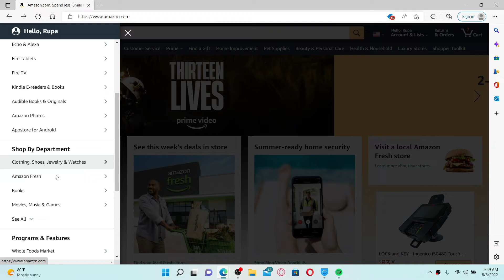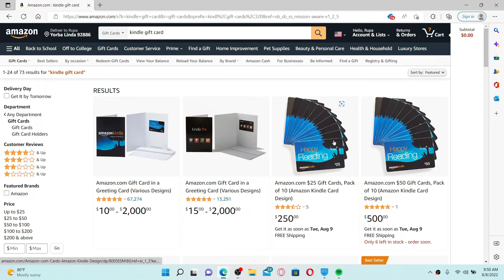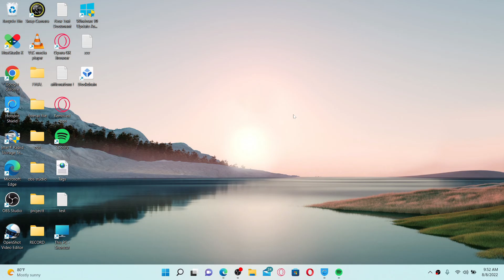How To Buy Amazon Kindle Gift Card Online (2022) | Purchase Kindle Gift Cards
Get easy and quick help on how to buy Amazon Kindle gift card. Here in this video we will show you updated method on how to purchase or buy Amazon Gift Card online.

CHAPTERS
0:00 - Intro
0:24 - Steps To Buy Amazon Kindle Gift Card Online
2:15 - Outro